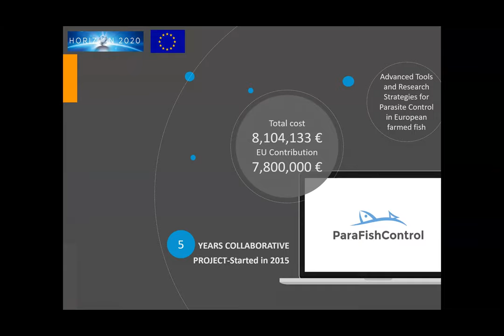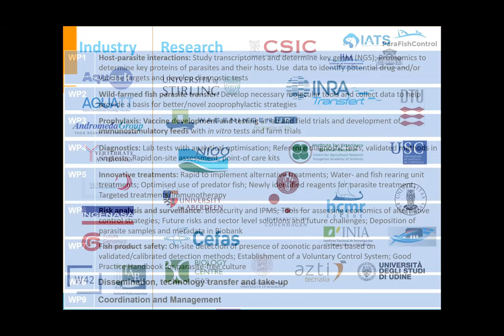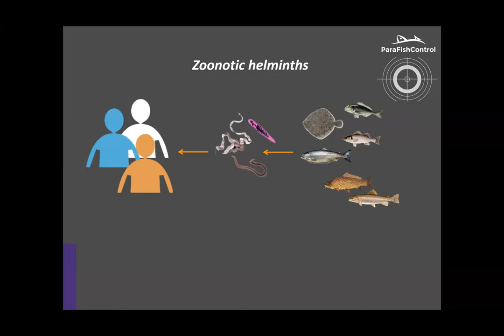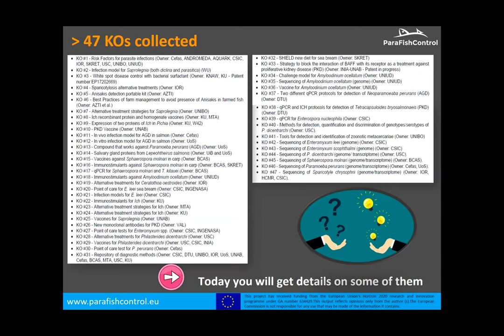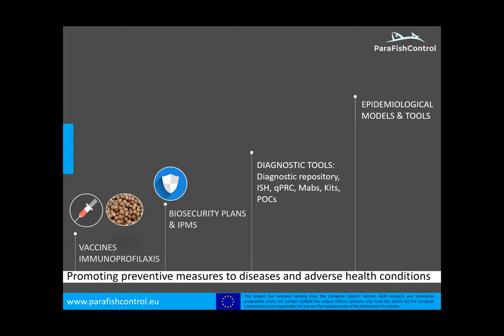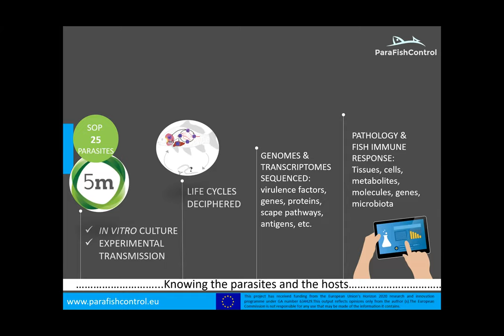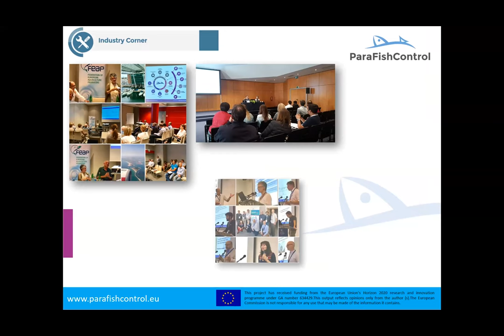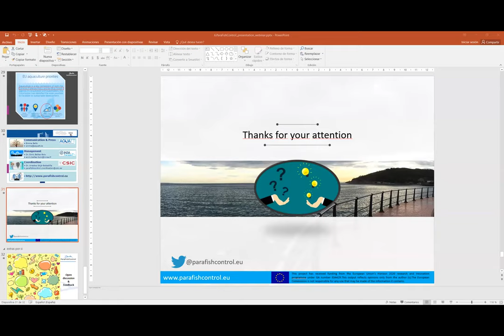4. ParaFishControl Results Overview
Ariadna Sitjà-Bobadilla, from IATS-CSIC, ParaFishControl project coordinator presents the project and its results.